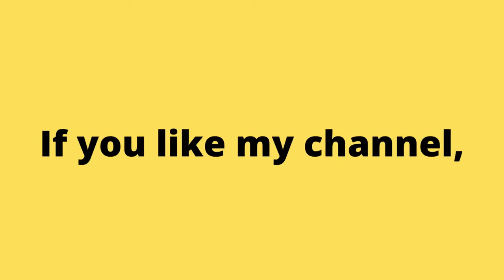Zombie Shooter Gameplay (Not a retro game) | Crazy Games.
Zombies Shooter: Part 2 is a shooting game where you destroy the zombies in the streets and a continuation of the first part. Save and free the city

Аркадные игры
街机游戏
아케이드 게임
आर्केड खेल
ਆਰਕੇਡ ਗੇਮਾਂ